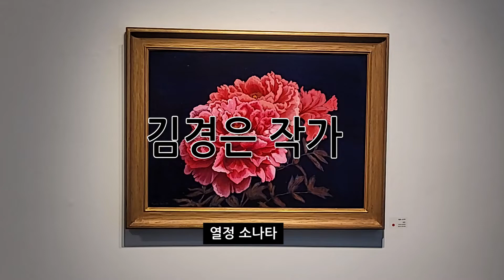★ 김경은 작가 ★ 꽃을 본 것인지, 사람을 본 것인지...| 쉽게 보는 갤러리, 대미술관의 갤러리스타 (ep.508)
꽃을 본 것인지, 사람을 본 것인지...김경은 작가 개인전 레쓰 기릿!!!